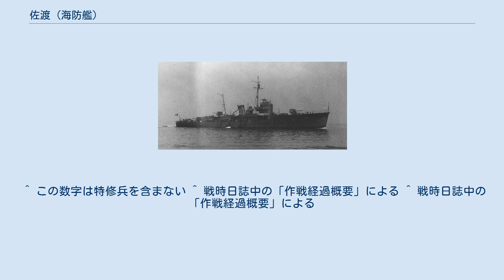佐渡 (海防艦)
佐渡（さど）は、日本海軍の海防艦。
 普遍的には択捉型海防艦の3番艦とされているが、海軍省が定めた艦艇類別等級では占守型海防艦の7番艦。
 海防艦（かいぼうかん）佐渡（さど）は、日本海軍が日本鋼管株式会社鶴見造船所で建造し、1943年（昭和18年）3月27日に竣工した海防艦（マル急計画、甲型海防艦）。
 竣工から間もなく姉妹艦松輪と共に第一海上護衛隊に編入され、東南アジア方面（日本本土～台湾～シンガポール間）の船団護衛任務に従事した。
 同年11月15日、海上護衛総司令部の設立に伴い、第一海上護衛隊所属の本艦も同部隊の麾下となった。
 1944年（昭和19年）5月頃からヒ船団の護衛に加わり、大鷹型航空母艦と行動を共にする。
 8月16日より、第一海上護衛隊の掃蕩隊に所属。
 8月17日、佐渡および僚艦（択捉、松輪、日振、朝風）は台湾からヒ71船団に合流、空母大鷹等と共にシンガポールへ向かう。
 だがヒ71船団はアメリカ海軍潜水艦複数隻に襲撃され、8月18日夜から大鷹や速吸沈没等の大損害を受ける。
 対潜掃蕩に従事した海防艦3隻（佐渡、松輪、日振）も遭難現場からマニラへ移動中、8月22日に米潜水艦2隻（ハーダー、ハッド）の襲撃により、揃って撃沈された。
 海防艦佐渡（さど）は、1941年（昭和16年）に決定したマル急計画により、日本海軍が建造した急造海防艦。
海防艦甲型、仮称艦名第312号艦として計画。
1942年（昭和17年）2月21日、日本鋼管株式会社鶴見造船所で起工。
 8月20日、日本海軍は建造中の阿賀野型軽巡洋艦を矢矧、秋月型駆逐艦を若月、海防艦4隻をそれぞれ択捉・松輪・佐渡・隠岐と命名する。
 同日附で各艦は艦艇類別等級表に登録。
 海防艦4隻（択捉、松輪、佐渡、隠岐）は占守型海防艦に類別。
 佐渡は、占守型の7番艦となる。
 また、5隻（矢矧、択捉、松輪、佐渡、隠岐）の本籍は佐世保鎮守府所属と仮定された。
 11月28日、佐渡は進水。
 1943年（昭和18年）2月20日、日本海軍は松林元哉中佐（当時、軽巡五十鈴副長。五十鈴は第三次ソロモン海戦での損傷を修理中）を佐渡艤装員長に任命する。
 2月24日、鶴見造船所内の佐渡艤装員事務所は事務を開始。
 3月27日、竣工。
松林中佐（佐渡艤装員長）は佐渡海防艦長（初代）となる。
同日附で、佐渡艤装員事務所は撤去された。
 本籍を佐世保鎮守府に定められる。
 本艦より先に竣工した松輪や、3月27日竣工の佐渡は、それぞれ南西方面艦隊麾下の第一海上護衛隊に編入された。
 一方で、同隊から転出する駆逐艦（春風、松風、三日月）や水雷艇もあった。
 1943年（昭和18年）3月27日をもって第一海上護衛隊に編入された佐渡は、竣工当日に横須賀へ回航され、4月18日まで在泊。
整備作業中の4月1日、同隊軍隊区分北支隊に編入された。
4月21日、門司へ回航。
24日、J船団（7隻）を護衛し、門司発。
29日、高雄着。
 5月3日、258船団（6隻）を護衛し、高雄発。
7日、門司着。
12日、P船団（3隻）を護衛し、門司発。
15日、高雄着。
18日、第一海上護衛隊司令官の将旗を高雄庁舎から本艦に移揚し、263船団（9隻）を護衛し、高雄発。
22日、門司着。
27日、第一海上護衛隊司令官の将旗は高雄庁舎に復帰。
31日、161船団（7隻）を護衛し、門司発。
 6月4日、高雄着。
8日、270船団（8隻）を護衛し、高雄発。
門司の手前で分離し、佐世保へ回航。
12日-27日まで、佐世保海軍工廠で修理に従事。
28日、W船団（3隻）を護衛し、門司発。
以後、門司-台湾-マニラ-シンガポールを結ぶ線での護衛に従事。
8月1日、第一海上護衛隊の軍隊区分は廃止され、全艦が第一海上護衛隊司令官の直率となった。
 10月5日、佐渡海防艦長は松林元哉中佐から谷口信義中佐に交代する。
 11月15日、日本海軍は海上護衛総司令部（司令長官及川古志郎大将）を新編する。
第一海上護衛隊所属の本艦も同部隊の麾下となった。
佐渡は11月21日から佐世保海軍工廠で入渠整備をおこなう。
12月、佐渡や択捉等は佐世保で修理と整備を実施（佐渡は12月下旬まで）。
12月31日、佐渡は「ヒ29船団」を護衛して門司を出撃した。
 1944年（昭和19年）1月4日から6日まで高雄港（台湾）に、9日から10日までマニラに立ち寄ったヒ29船団（護衛艦、佐渡...